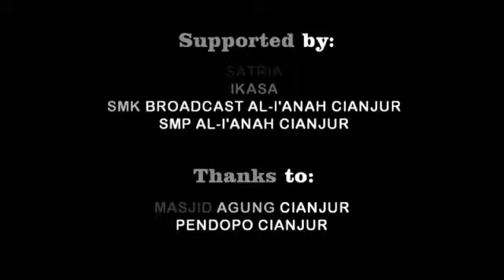Video PPP BT6 SMANDA dari SMP Islam Al-I'anah A Cianjur/Afnisa dan Ardi